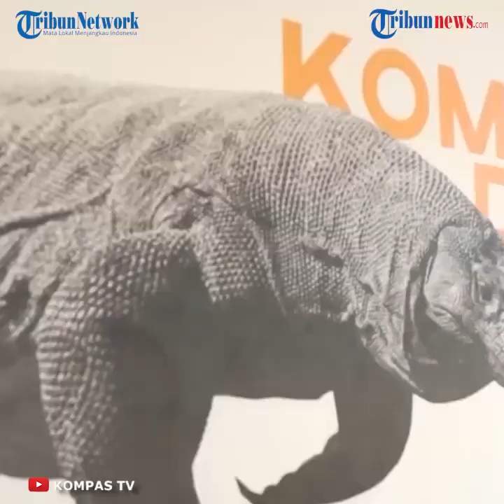Setelah Viral Foto Komodo Adang Truk, Jalur 'Jurrasic Park' Diamankan: Kita Bukan Mau Tutup-tutupi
TRIBUN-VIDEO.COM - Kementerian Lingkungan Hidup dan Kehutanan (KLHK) memastikan akan memperbaiki jalur pembangunan proyek geopark Taman Nasional Komodo, yang kini ramai diperbincangkan publik lantaran akan disulap menjadi 'Jurassic Park'.

Perbaikan tersebut dilakukan setelah beberapa waktu lalu sempat viral foto seekor komodo tengah menghadang sebuah truk yang yang mengangkut material proyek geopark.

Pihak KLHK juga memastikan bahwa tidak ada hal yang ditutup-tutupi pemerintah menyoal pembangunan itu.

Dikutip dari Kompas.com, Dirjen Konservasi Sumber Daya Alam dan Ekosistem KLHK Wiratno menjelaskan, perbaikan dilakukan untuk menjaga keselamatan, baik pekerja proyek maupun komodo yang tinggal di sekitar lokasi proyek yang ada di Pulau Rinca.

“Jalur-jalurnya kita amankan dan sementara kita tutup, bukan mau ditutup-tutupi. Tetapi agar kita bisa konsentrasi, naturalize guide untuk menjaga komodonya,” kata Wiratno.

“Kita pastikan bahwa komodo tidak boleh menjadi korban pembangunan, tidak boleh ada satu pun komodo yang menjadi korban pembangunan,” imbuh dia.

Sementara itu, Wiratno menambahkan, setiap pagi, para petugas penjaga komodo diberikan pembekalan untuk memastikan keamanan komodo.

Para petugas pun selalu mengecek kondisi di sekitar lokasi untuk memastikan tidak ada komodo yang berada di dekat kendaraan maupun peralatan yang digunakan membangun proyek.

Untuk diketahui, terdapat 66 ekor komodo yang berada di sekitar lokasi pembangunan.

Dari jumlah tersebut, hanya 15 ekor yang diketahui cukup aktif berinteraksi dengan manusia.

Sementara lokasi foto komodo yang viral yakni di kawasan Loh Buaya.

Loksai ini adalah salah satu titik yang kerap dimanfaatkan wisatawan yang datang ke Pulau Rinca untuk melihat komodo.

(Tribun-Video.com/Nila)

Artikel ini telah tayang di Kompas.com dengan judul "Setelah Viral Foto Komodo Hadang Truk, Jalur Pembangunan "Jurassic Park" Bakal Diamankan",